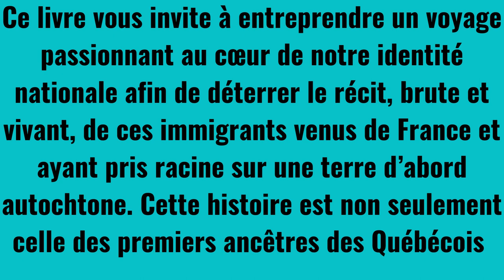Marco Wingender 5e emission Le Nouveau Monde oublié ,La naissance métissée des premiers Canadiens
Ce livre vous invite à entreprendre un voyage passionnant au cœur de notre identité nationale afin de déterrer le récit, brute et vivant, de ces immigrants venus de France et ayant pris racine sur une terre d’abord autochtone. Cette histoire est non seulement celle des premiers ancêtres des Québécois mais aussi celle de la diaspora de la grande « Franco-Amérique »; Acadiens, Métis franco-canadiens et étatsuniens, Cajuns de la Louisiane et Franco-Américains de la Nouvelle-Angleterre, aujourd’hui dispersés au nombre de quelque 20 millions de personnes aux quatre coins du continent.
Le temps est venu de remettre les pendules à l’heure et de redonner un sens à la devise de ce pays. Pour en retrouver le souvenir, voici notre véritable histoire nationale.
« Mêlant anecdotes, faits historiques et réflexions personnelles, à la manière de Serge Bouchard, l’auteur de cet ouvrage nous fait traverser près de 500 ans d’histoire, nous rappelant de nombreux faits d’armes oubliés. »
– Jacques Lanctôt, Journal de Montréal, janvier 2021